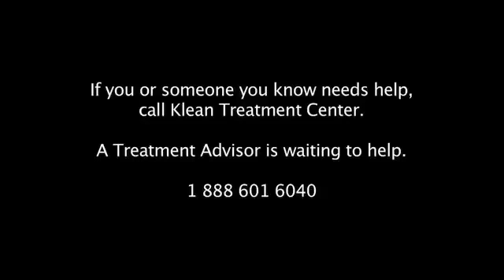KLEAN Radio - Show 4.1 - Laughs without Liquor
Andrew and Judah open the show talking Charlie Sheen and KLEAN Treatment center in West Hollywood.

KLEAN Radio is a radio show broadcast every Sunday night at 10 pm on 830 AM from the Angel's Stadium in Anaheim, CA covering addiction and recovery issues with an interesting mix of celebrities and treatment experts. Klean Radio is hosted by Klean CEO, Andrew Spanswick and the only Republican Jew with a sense of humor, Judah Friedman.